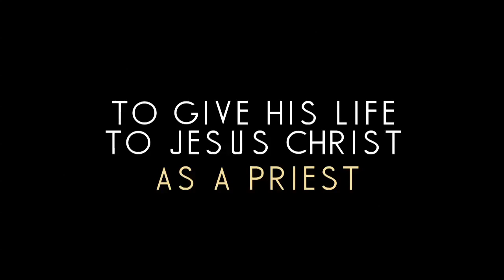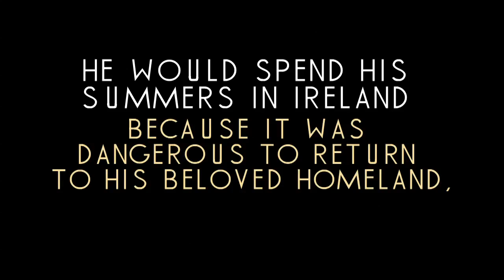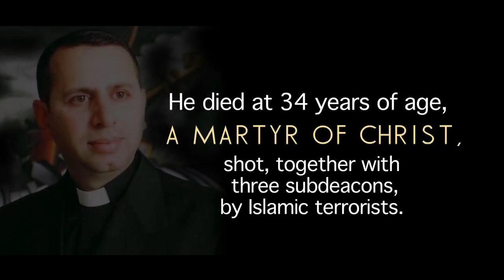Fr. Ragheed Ganni. Martyr of Christ, Martyr of Iraq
"Wake Up Project" presents a short clip made in memory of Fr. Ragheed Ganni, a brave, young Chaldean priest. He was martyred in Iraq by Islamic extremists for his faith on June 3, 2007. Ten years after shedding his blood for Christ, the Church in Iraq and in the whole world remembers and honors him for being an example of joy and generosity. He stood out for his love for the Eucharist and commitment to Christ's flock entrusted to him. He gave his life for this flock so that it would be able to enter "God's House."